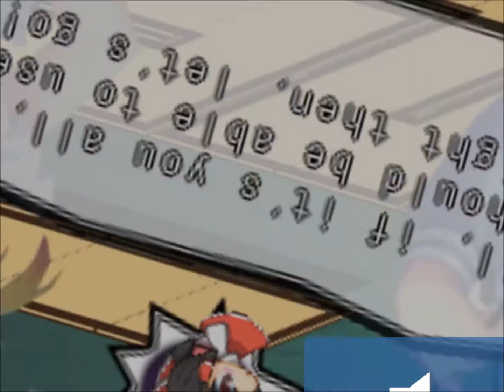Let's Play Labyrinth of Touhou #25 - Get Down!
I had no kappa jokes.  I used a Candid joke when I first found her.  Get.  Down.

Hakurei Reimu to Level 39, +Magic
Konpaku Youmu to Level 36, +SP
Shameimaru Aya to Level 35, +Attack
Nagae Iku to Level 35, +Mind
Kawashiro Nitori to Level 36, +Attackx35